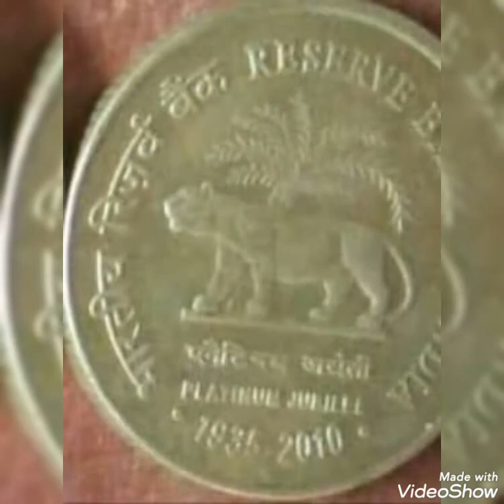2010 India & Coins worth money Rare.